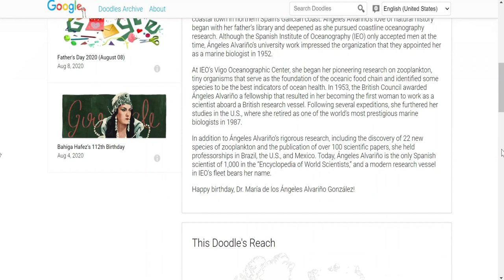Who was Dr María de los Ángeles Alvariño González?, Spanish-American Professor and Marine Biologist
Who was Dr  María de los Ángeles Alvariño González?, Spanish-American Professor and Marine Biologist || María de los Ángeles Alvariño González Google Doodle

Today’s Doodle celebrates the 105th birthday of Spanish-American professor and marine research biologist Dr. María de los Ángeles Alvariño González, who is widely regarded as one of the most important Spanish scientists of all time.

María de los Ángeles Alvariño González was born on this day in 1916 in Serantes, a small coastal town in northern Spain’s Galician coast. Ángeles Alvariño’s love of natural history began with her father’s library and deepened as she pursued coastline oceanography research. Although the Spanish Institute of Oceanography (IEO) only accepted men at the time, Ángeles Alvariño’s university work impressed the organization that they appointed her as a marine biologist in 1952.

At IEO’s Vigo Oceanographic Center, she began her pioneering research on zooplankton, tiny organisms that serve as the foundation of the oceanic food chain and identified some species to be the best indicators of ocean health. In 1953, the British Council awarded Ángeles Alvariño a fellowship that resulted in her becoming the first woman to work as a scientist aboard a British research vessel. Following several expeditions, she furthered her studies in the U.S., where she retired as one of the world’s most prestigious marine biologists in 1987.

In addition to Ángeles Alvariño’s rigorous research, including the discovery of 22 new species of zooplankton and the publication of over 100 scientific papers, she held professorships in Brazil, the U.S., and Mexico. Today, Ángeles Alvariño is the only Spanish scientist of 1,000 in the “Encyclopedia of World Scientists,” and a modern research vessel in IEO’s fleet bears her name.

Happy birthday, Dr. María de los Ángeles Alvariño González!

maría de los ángeles alvariño gonzález
maría de los ángeles alvariño gonzález google doodle
dr. maría de los ángeles alvariño gonzález
dr maria de los angeles alvarino gonzalezs 105th birthday
dr maria de los angeles alvarino gonzalez s 105th birthday
who was maría de los ángeles alvariño gonzález
maria de los angeles alvarino gonzalez gonzalez